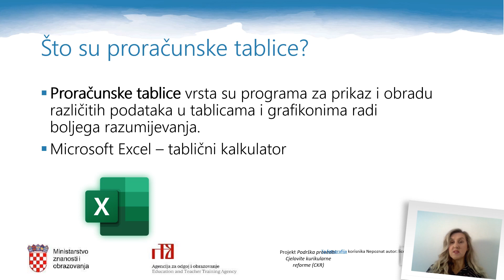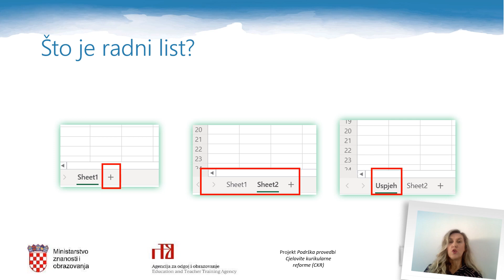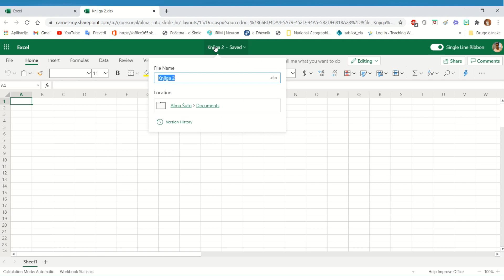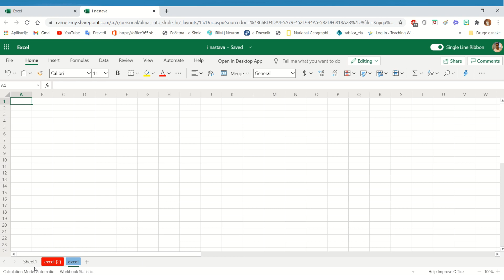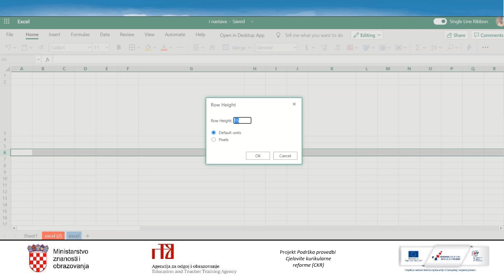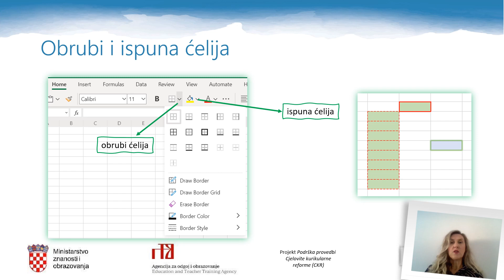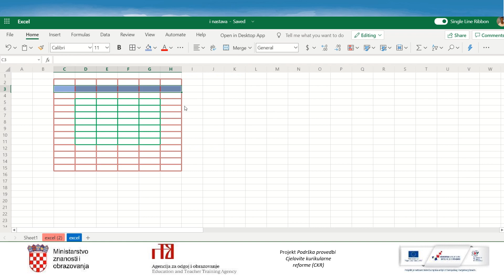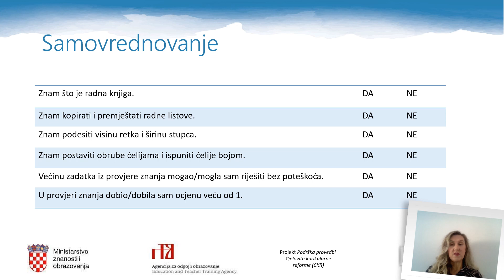Informatika 7.r. OŠ - Osnove rada u programu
Autor: Alma Šuto